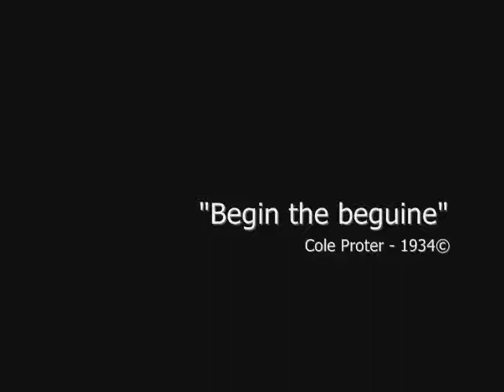Begin the beguine (1934 - Cole Porter)